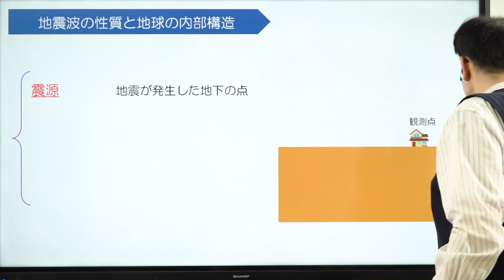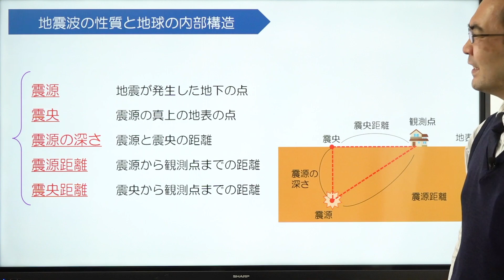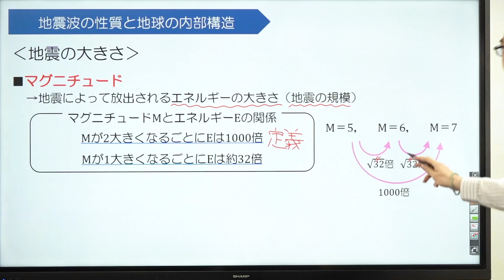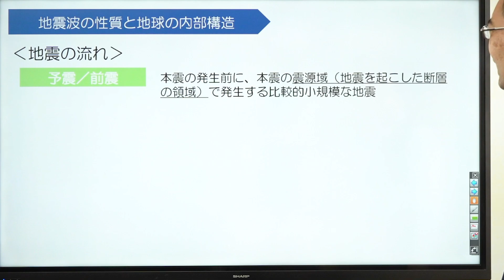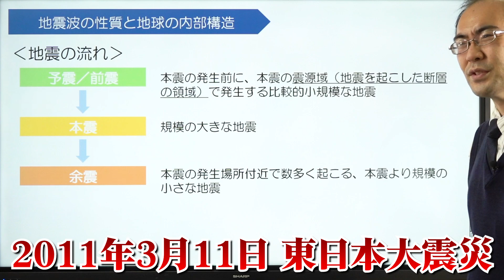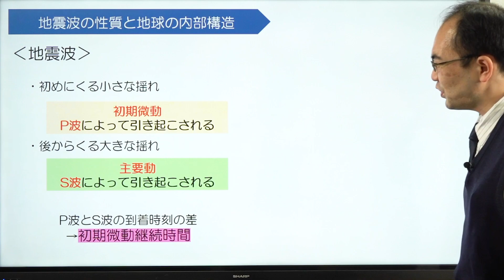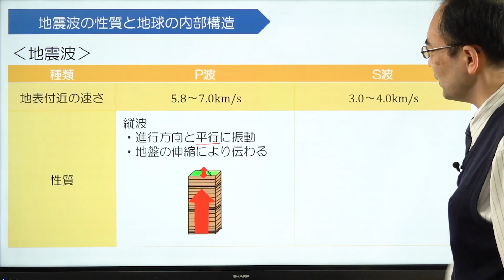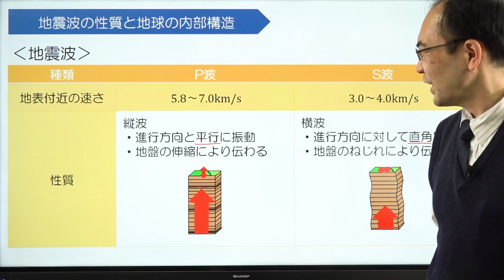【地学/共通テスト対策】地震波の性質と地球の内部構造(講義編)*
使用機材：Black Magic Design ATEM Mini Pro

【目次】
00:00 冒頭
00:27 地震波の性質と地球の内部構造
02:43 マグニチュード
05:03 震度
06:31 予震/前震
07:18 本震
07:38 余震
09:46 地震波